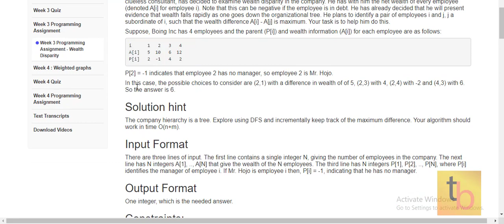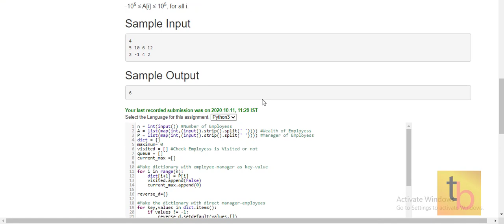Design and Analysis of Algorithms | NPTEL | Week3 Assignment Solution | SEP 2020 | Wealth Disparity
Hello Everyone,
In this video, I will show you the solution to the week3 assignment program Solution (Wealth Disparity in Python) of the NPTEL Course - "Design and Analysis of Algorithms".

KEEP CODING ... KEEP LEARNING